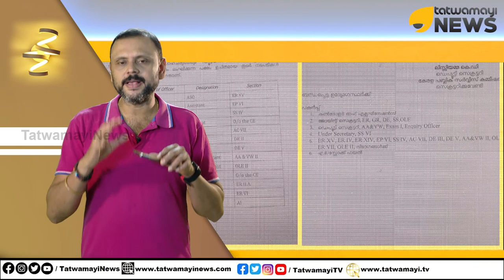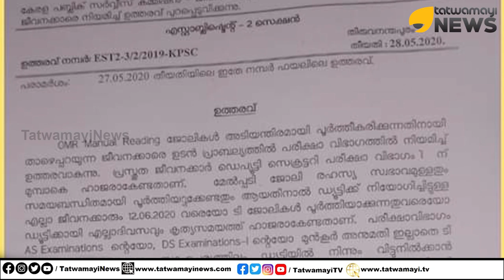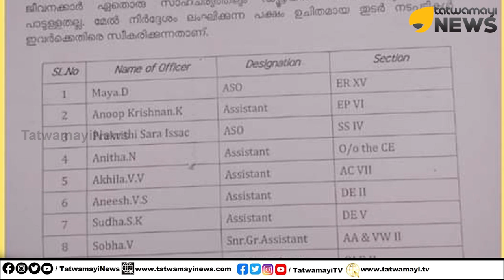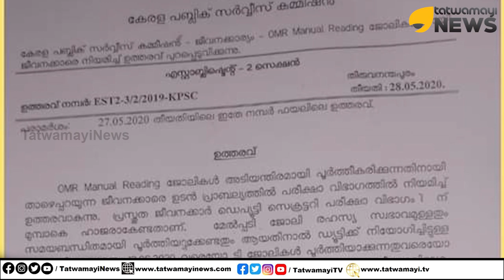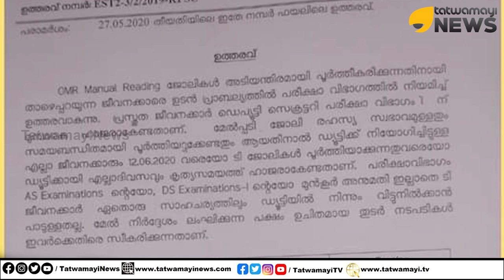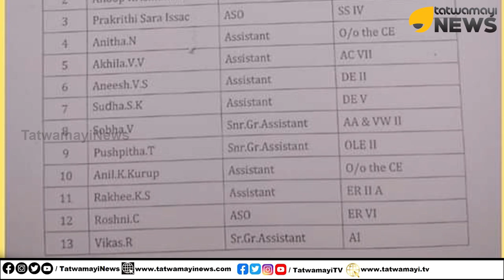KAS ൽ CPM കാരെ തിരുകിക്കയറ്റുന്നു.. ഉത്തരക്കടലാസ് തിരുത്താനും ഉദ്യോഗസ്ഥർ തന്നെ..